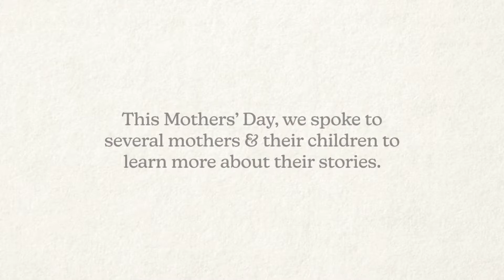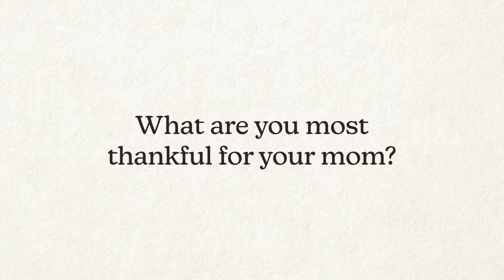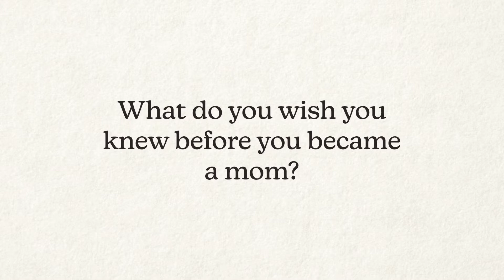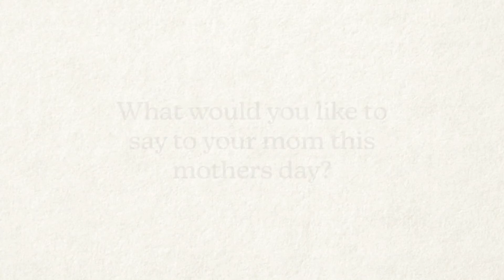What I Wished I Knew Before I Became A Mom | Mothers Day 2022